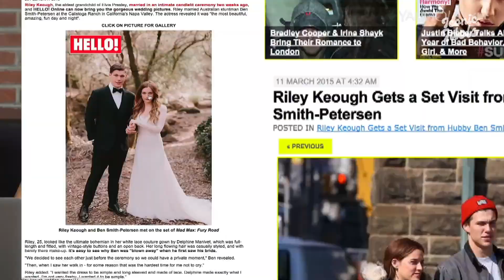riley keough being ICONIC for 10 minutes straight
If you're a fan of "Daisy Jones & the Six", watch this video. You'll laugh out loud at the humor of Riley Keough, a talented and funny actress.